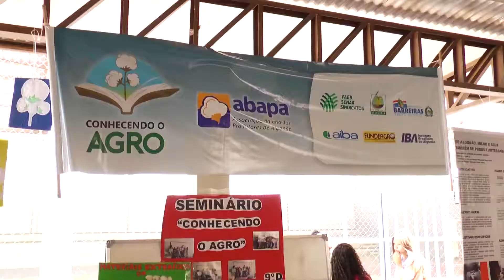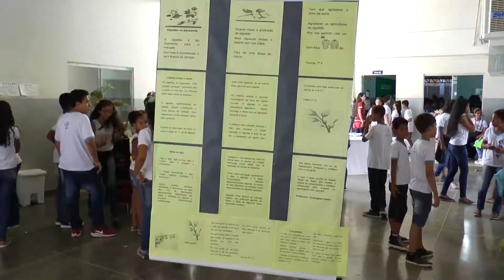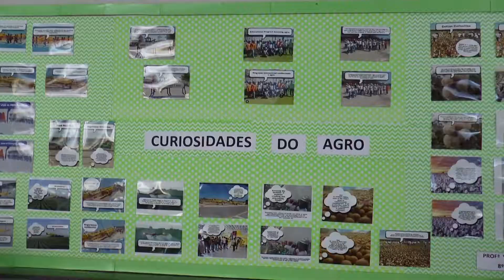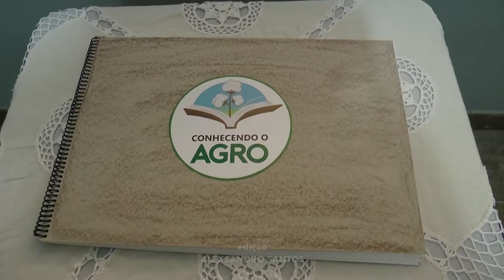CONHECENDO O AGRO ABAPA BARREIRAS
A ação de culminância do programa educacional "Conhecendo o Agro" foi realizado no Colégio Municipal Padre Vieira, sendo tema de reportagem da TV Câmara de Barreiras. Confira!